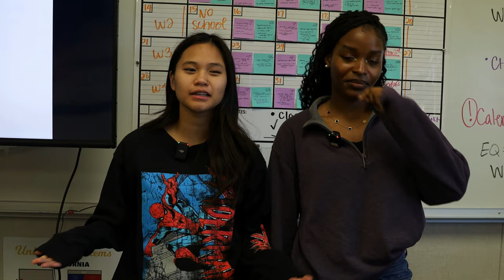Do you want to learn to Crochet?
Weston Ranch High School now has a Crochet Club! Find out what the activities are, where they meet and when!

Editor: Liliana Cienfuegos
Cameraman: Abril Gonzalez